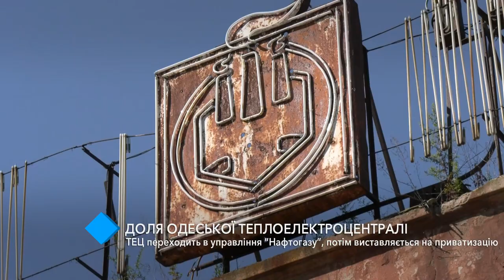Одесскую ТЭЦ передали в управление «Нафтогазу»